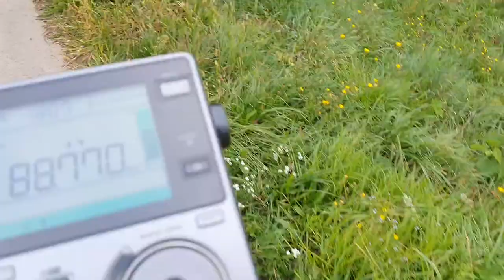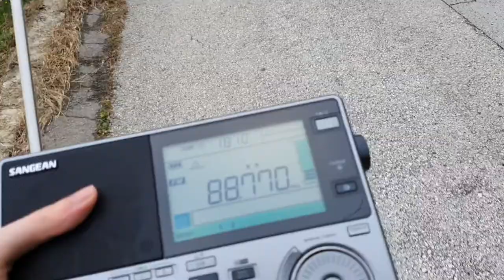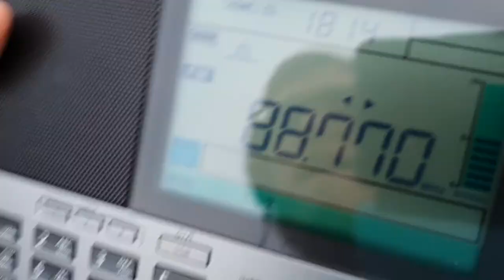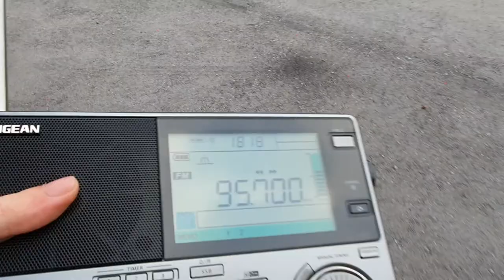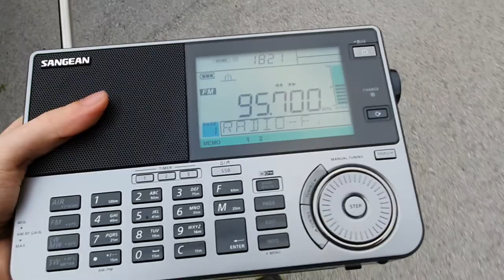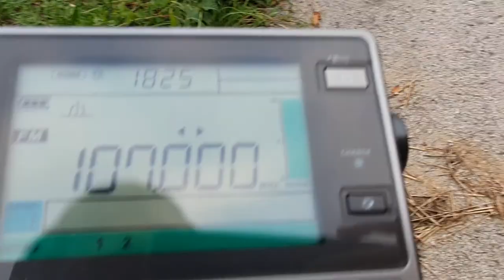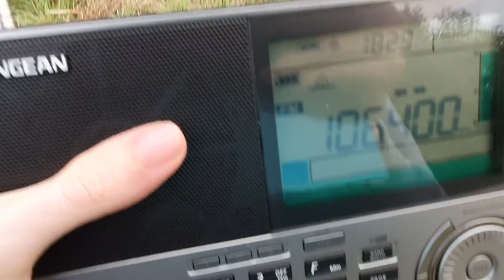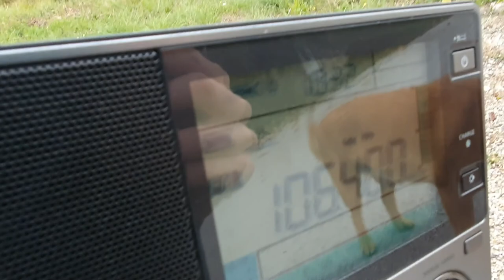Domača muzika na BHRADIO1 in Federalni Radio s RDS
Am, yea, I was talking a walk, and decided to record my walk, while I was listening to Bosnian Folk Music which I like to listen to :)

I also recieved RDS on Federalni Radio for the first time from Velika Gomila transmitter (IIRC, RDS Encoder was broken for a long time, so I never recieved RDS)